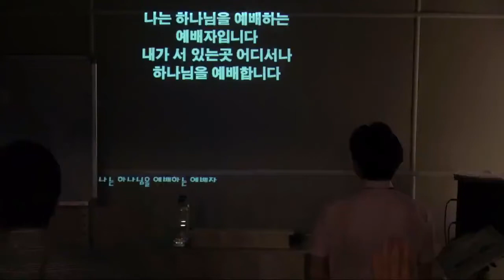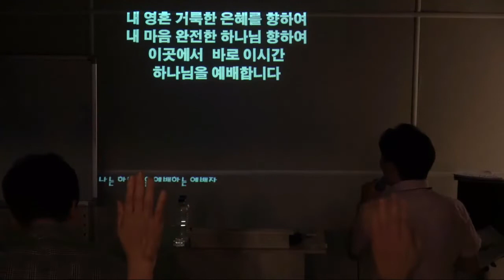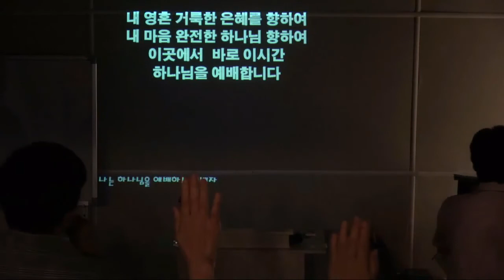[Praise & Worship] 나는 예배자 입니다 / 나는 하나님을 예배하는, Great Light Gospel Church